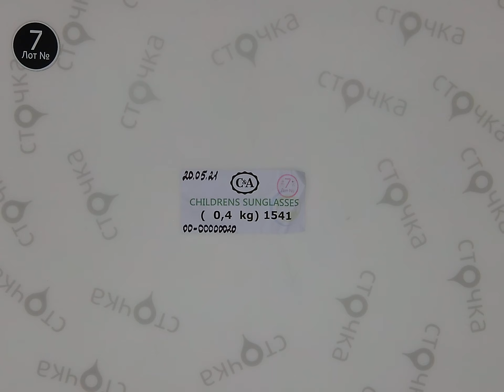C&A CHILDRENS SUNGLASSES 7, Цена : 19.74 евро за кг, сток одежда оптом